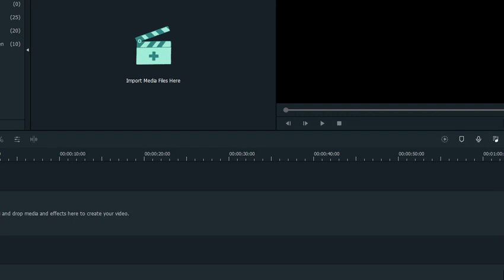Sparing the Rod of Wisdom will Spoil the Child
A wise attitude, belief, or course of action is the navigation to common sense.